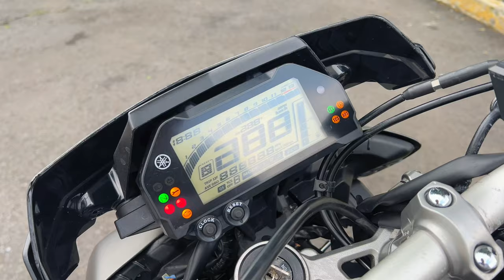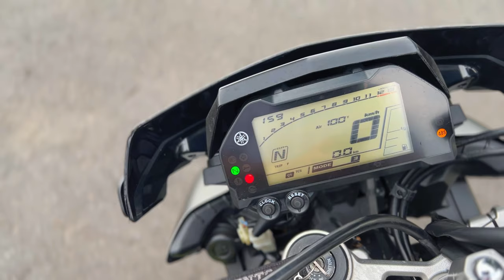Puro TORQUE y DIVERSION 🤩 YAMAHA MT-10 Prueba y Reseña 🚀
En esta ocasión probamos a la reina de las Master of Torque de Yamaha
Probamos la potencia de la poderosa YAMAHA MT 10 🔥
Veremos la ficha técnica, rivales directas y prueba de manejo en ciudad y carretera
Para que te convenzas si es la opción ideal para ti.

No olvides apoyar al canal con un like
SIGUEME PARA ESTAR EN CONTACTO 😛